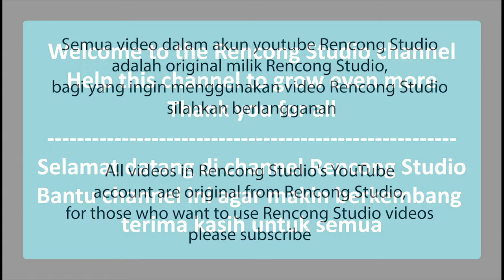Sunset (Full HD) - Free Video - No Copyright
READ PLEASE (MOHON DIBACA)
All videos on Youtube Free Stock Footage are the original property of Free Stock Footage, for those of you who want to use this video it is only allowed for personal use (NOT FOR SALE).
Semua video di dalam Youtube Free Stock Footage adalah asli milik Free Stock Footage, bagi anda yang ingin menggunakan video ini hanya di perbolehkan untuk penggunaan pribadi (TIDAK DIPERJUAL BELIKAN).

Visit my shutterstock account to purchase licensed videos and photos
(Kunjungi akun shutterstock saya untuk pembelian video dan foto berlisensi)

My portfolio link:
SHUTTERSTOCK